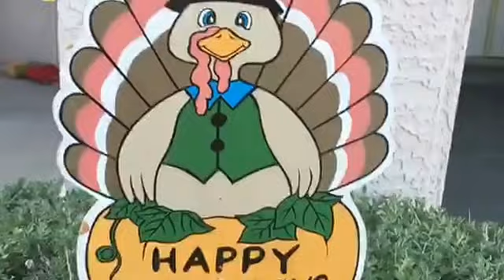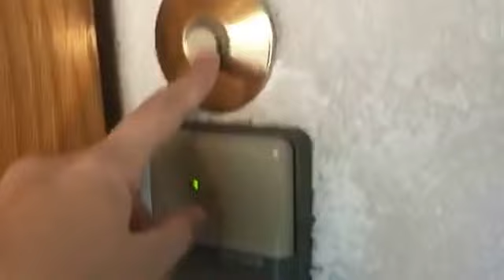STUPIDEST VIDEO EVER. (We were bored.)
This is a stupid video. Go follow @Fury_Flips on Instagram.